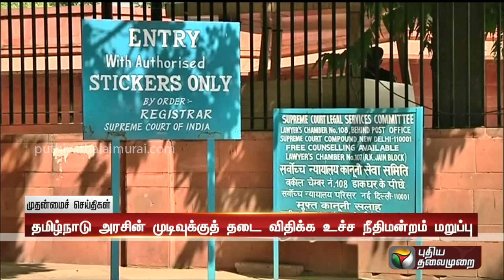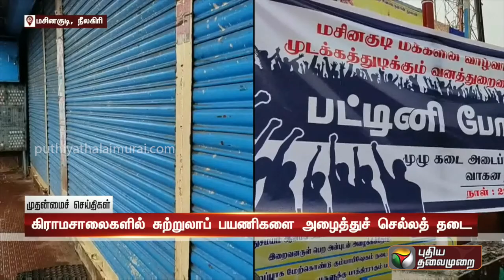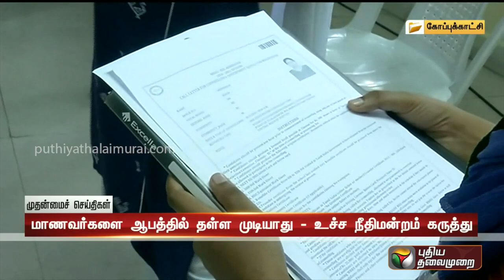முதன்மைச் செய்திகள் 30 | Tamil News | Today News | Watch Tamil News - 29/08/2022